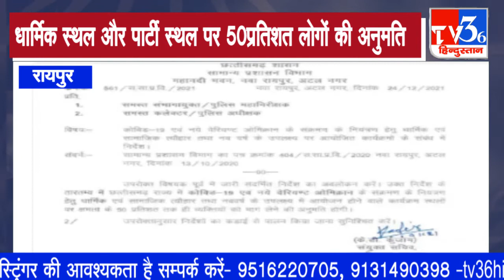नए साल और क्रिसमस के लिए राज्य सरकार ने जारी की गाइड लाइन